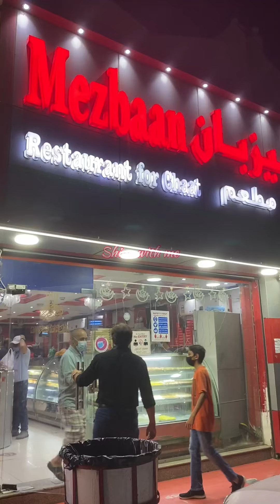Indian chaat at Jeddah ||pani puri||sev chaat||chole batoore || pav baaji